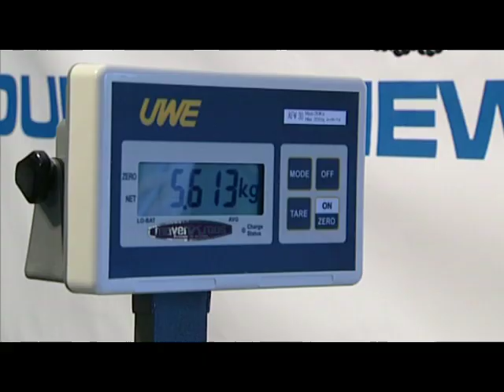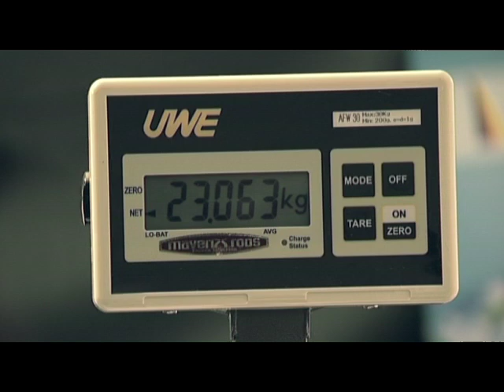Part 5- The Big Catch- Maverix 6 kg International Fishing Tournament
- With favourable wind and sea conditions an elite fleet of vessels and sport fisherman assembled themselves for a tournament that tested boats, minds bodies, and souls. The Maverix six kilo International Fishing Tournament is a one base Snapper, Kingfish sport fishing event held at Gulf Harbour , Whangaparaoa. One hundred and twenty one anglers gathered to test their skills against each other. As the tournament progressed, it is was clear that this is no ordinary fishing contest.